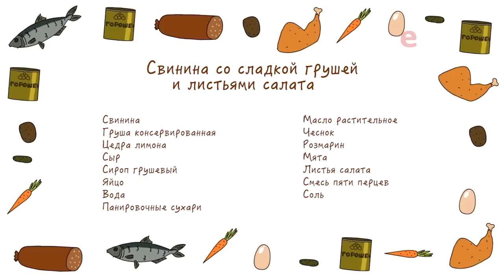Свинина со сладкой грушей и листьями салата